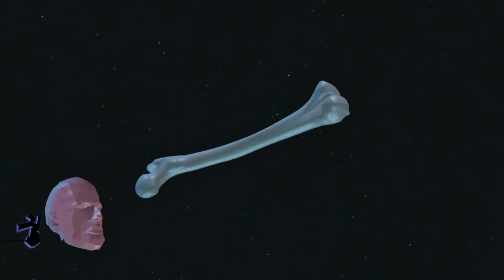Before I Go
Have you ever wanted to say one last thing before you go? How hard it is sometimes to address and vocalize how you really feel.

Sometime’s theres no rhyme, no reason to how we feel. Sometimes it’s intuitive, and sometimes it confuses us to no end. Emotions are a concept we still don’t fully understand